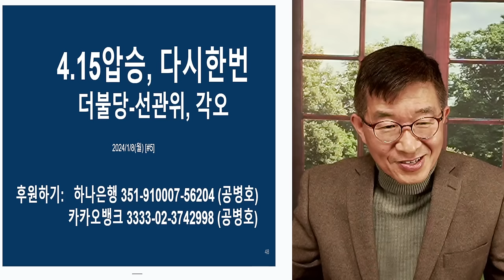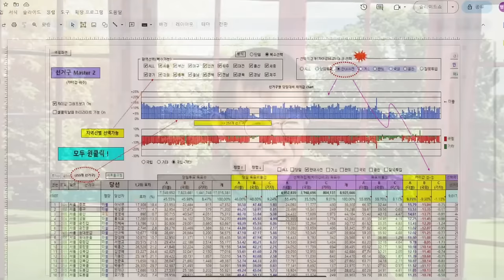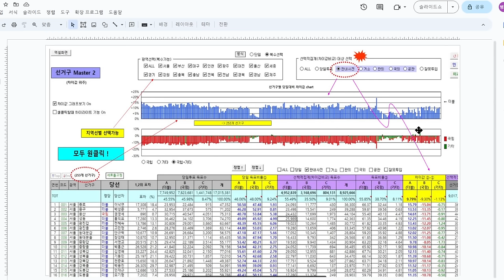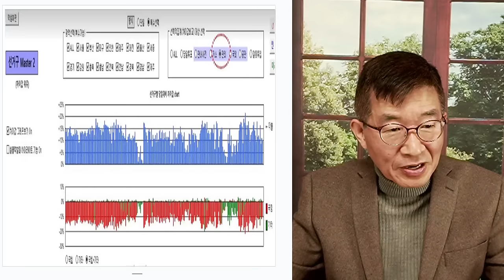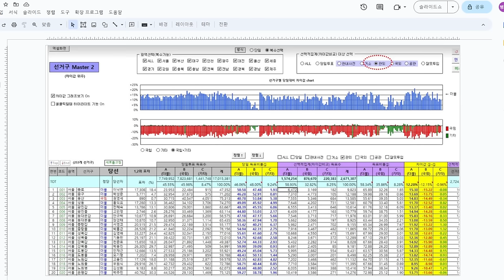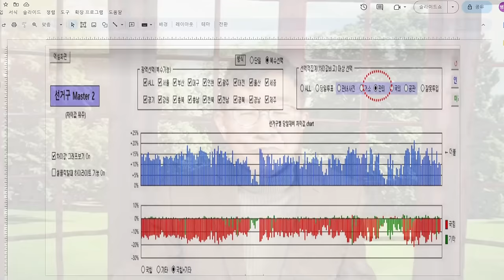선거 압승, 다시한번 / 더불당-선관위, 야심만만 [공병호TV]